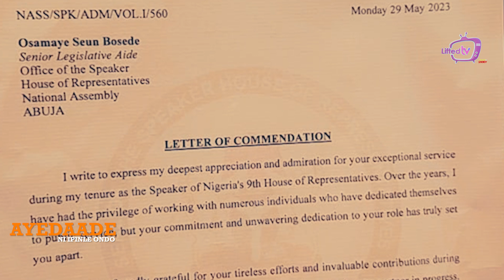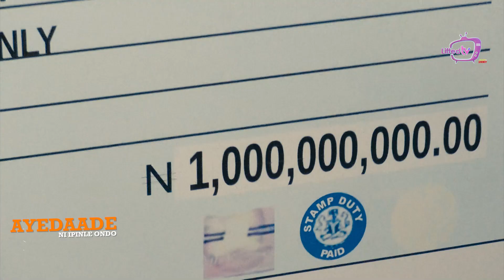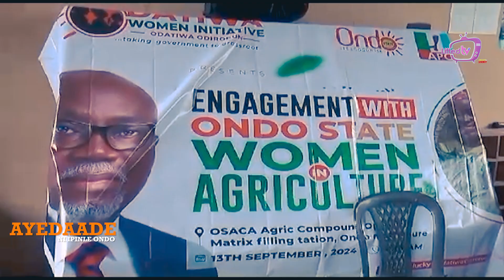WEEK 5 || AYEDAADE Ni Ipinle Ondo featuring Dr. Mrs. Osamaye Seun Special Adviser on Women Affairs.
WEEK 5 || AYEDAADE Ni Ipinle Ondo featuring Dr. Mrs. Osamaye Seun Special Adviser on Women Affairs to the Ondo State Governor Hon. Lucky Orimisan Aiyedatiwa.